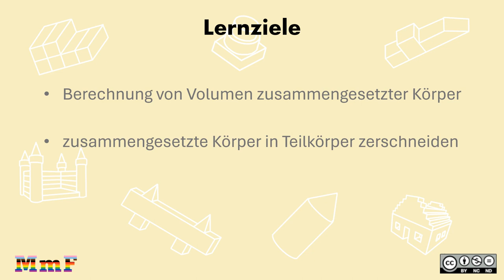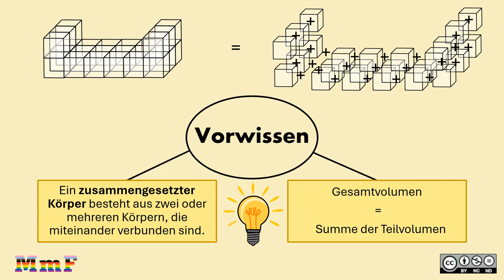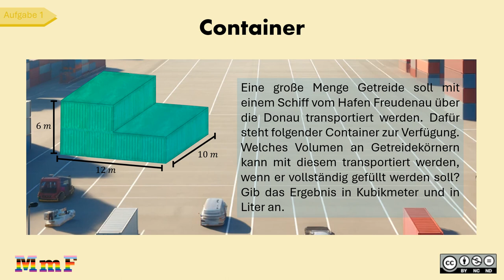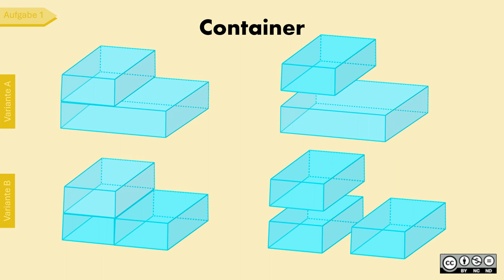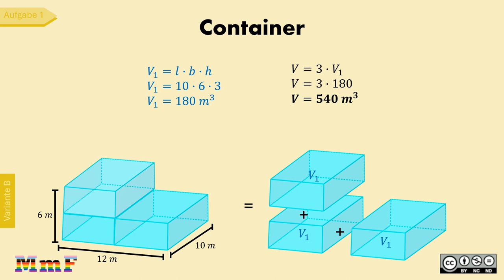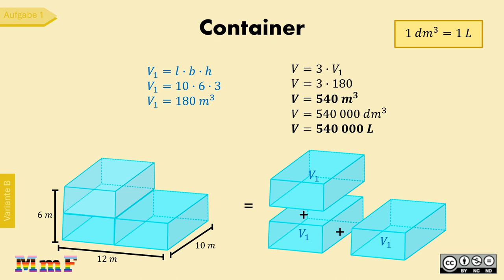Volumen zusammengesetzter Körper BASIC 1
Volumen von zusammengesetzten Körpern